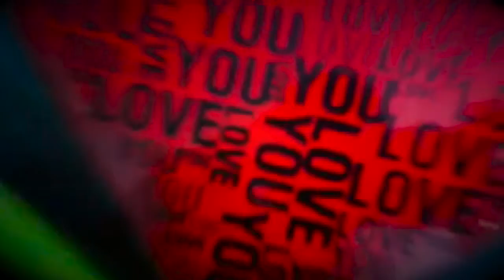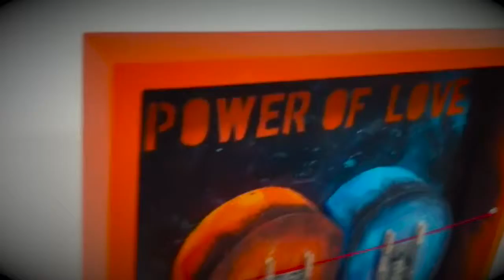heart attack final video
Heart attack paintings collection by Augusto Sanchez